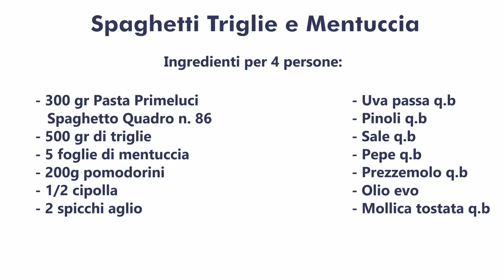Le ricette del "Signor Fans" con Pasta Primeluci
Campagna di comunicazione social del Pastificio Gallo con il testimonial "Signor Fans"